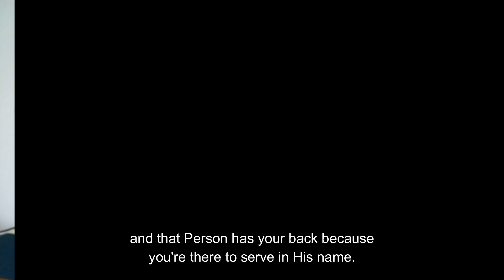What do I do when I feel discouraged that my lesson isn't just right?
Sometimes we forget that it's okay to be human and imperfect. That's part of the plan!

"For we are God’s fellow workers" 1 Cor. 3:9a